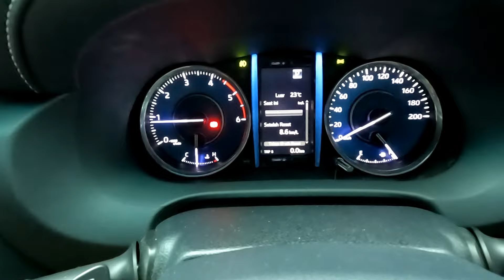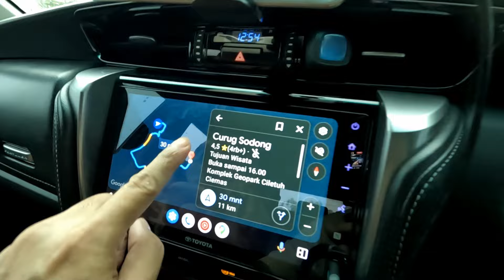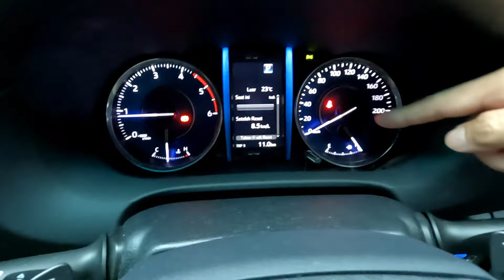Road trip Hujan badai ke villa Curug Sodong Geopark Ciletuh, Toyota fortuner 2.8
Walaupun gagal di puncak darma tapi tetap semangat melanjutkan perjalanan ke villa Curug sodong, walaupun dihadang hujan badai... yang ditakutkan hanya pohon tumbang karena angin benar2 kencang sekali..
tapi sampai villa curug sodong di suguhi pemandangan yang sangat indah, pemandangan tiga curug sekaligus dari balkon villa, curug sodong, curug ciateul dan curug cikanteh bener2 memukau mata,
harga villanya tergolong murah jika dibandingkan dengan  harga ciletuh hills

harga weekday : Rp. 500.000,-
weekend sekitar Rp. 700.000,-
kontak pengelola : pak Gono 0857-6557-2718